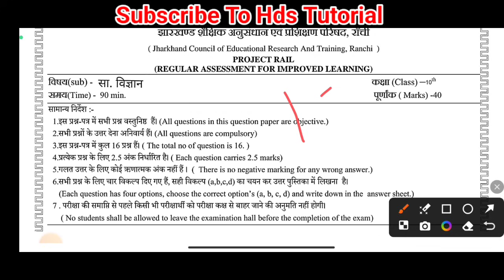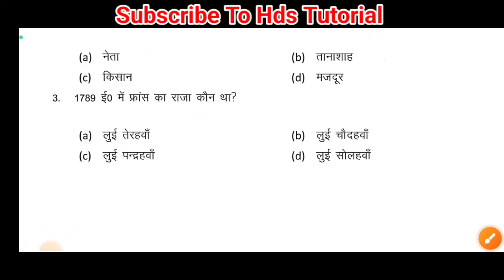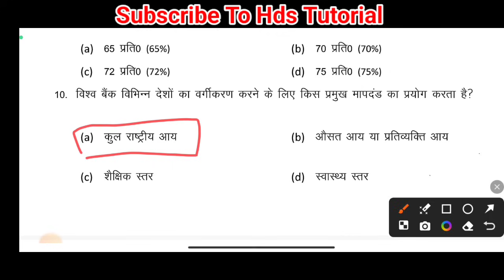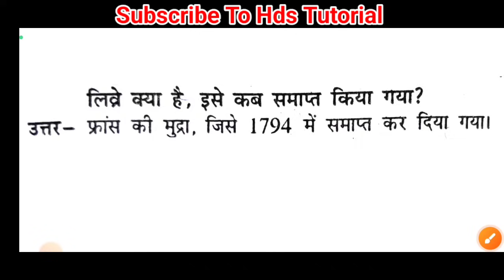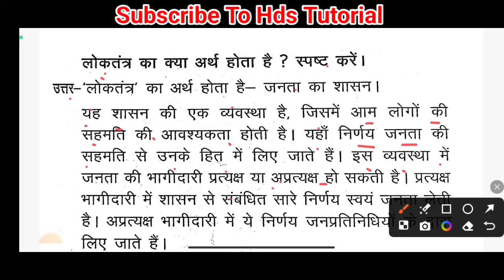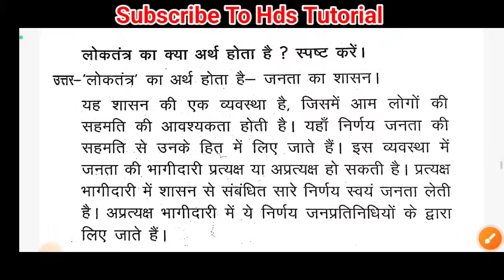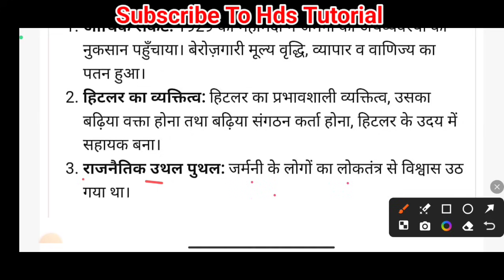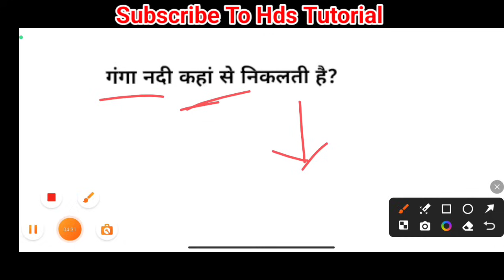class 10 Sst weekly test 29 june Question | class 10 social science weekly test Question 2024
class 10 weekly sst test 29 june important Question | class 10 social science weekly test Question 2024

class 10 weekly 29 june important Question
class 10 social science weekly test Question
jac class 10 weekly test 29 june important Question
jac class 10 social science weekly test Question
class 10 weekly test 29 june Question
class 10 social science weekly test important Question
class 10 weekly test social Science
jac class 10 weekly test social Science
jac class 10 weekly test question 2024
jac class 10 weekly test social Science original question
class 10 weekly test social Science question